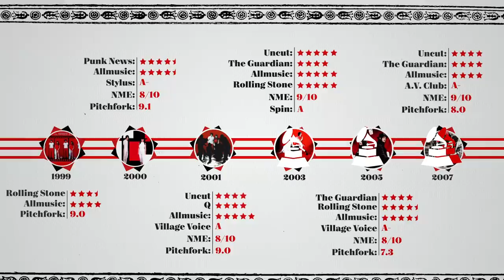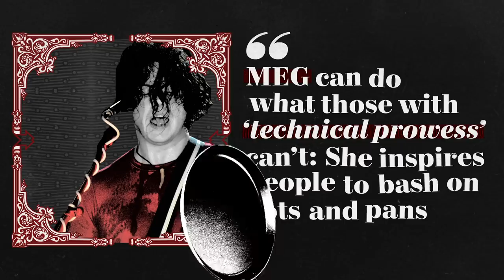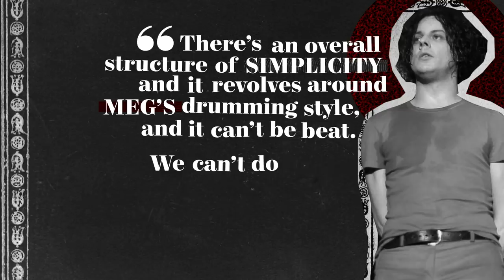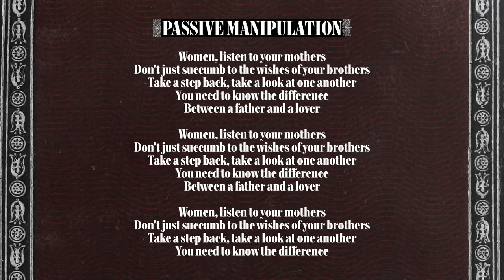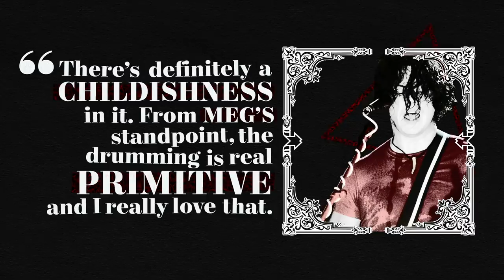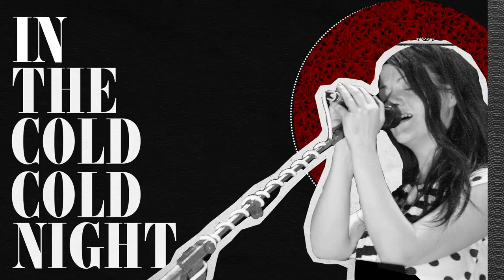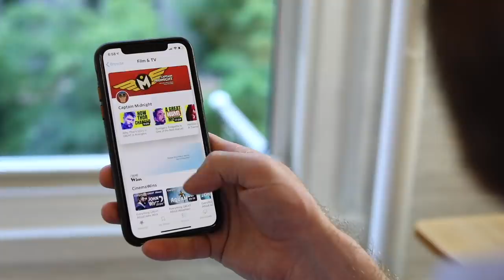In Defence of Meg White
00:00 Intro
01:38 Title Card
01:45 Technical Prowess
04:09 Simplicity
06:06 Get Behind Me Satan
07:50 Icky Thump
08:19 Aesthetic
10:43 Conclusion